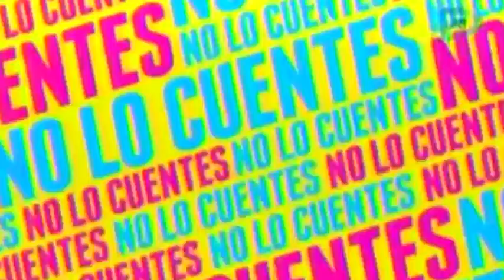Famosos lamentan la muerte de Lorena Rojas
Amigos y compañeros de trabajo de la actriz Lorena Rojas expresan su dolor al enterarse de su muerte.

17 de febrero del 2015

cadenatres,Cadena3,Canal 128,Canal 28,Grupo Imagen,Invent Mx,No lo Cuentes,espectaculos, farandula, No lo Cuentes,Gustavo,Adolfo Infante,Jessica Díaz de León,Verónica Gallardo,Ivonne Chávez